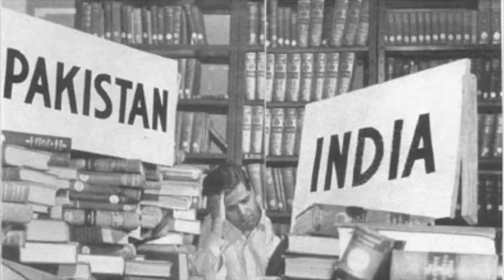What exactly is the Partition of India?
70 years on from the largest movement of people outside of famine and war - but what does Partition mean?